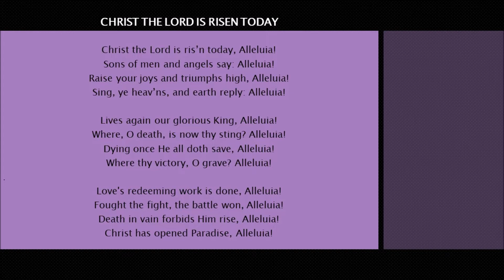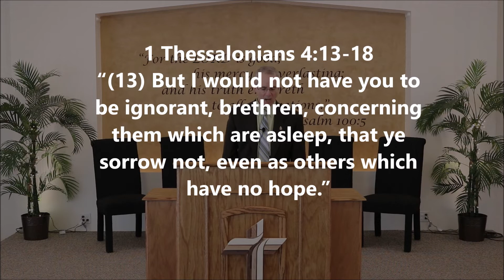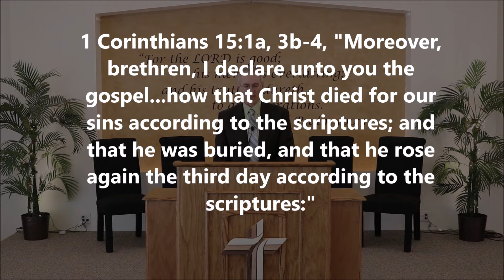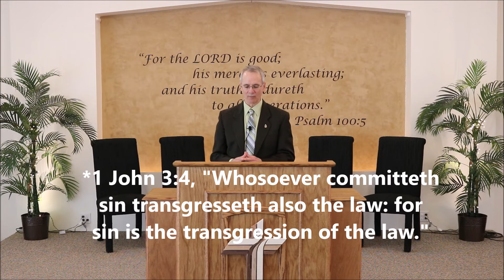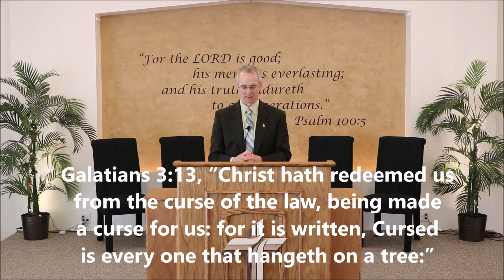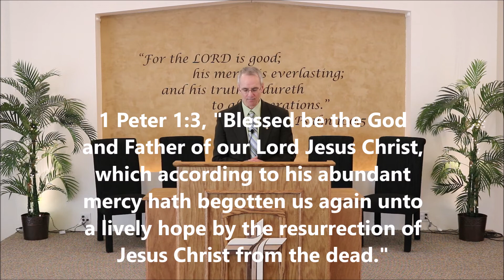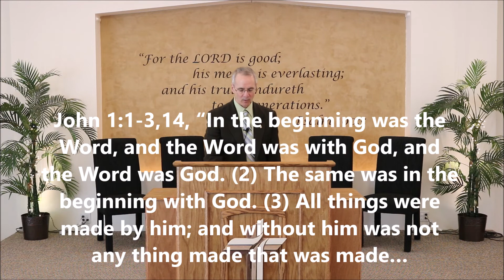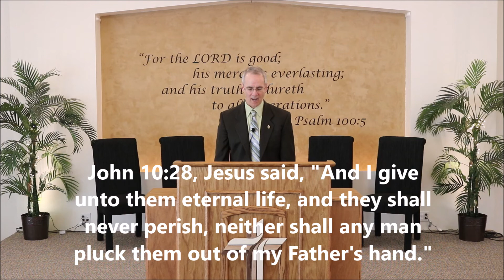Morning Messsage 04 12 20